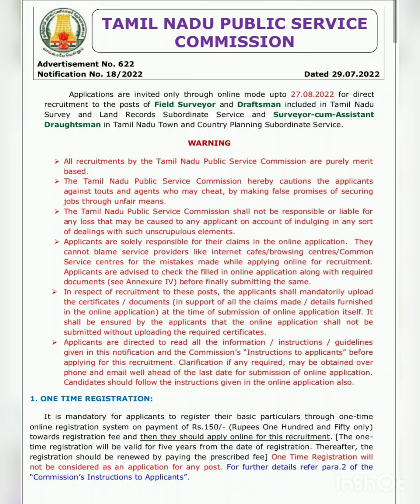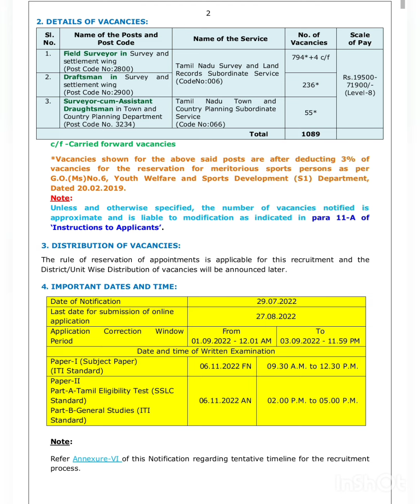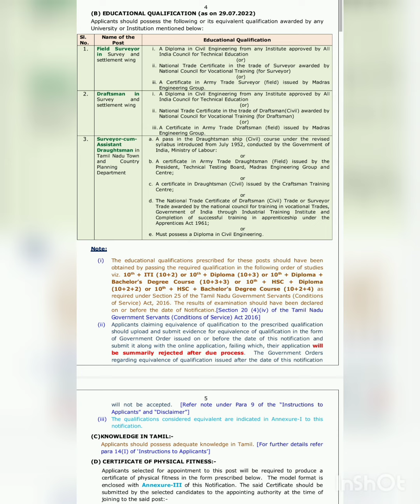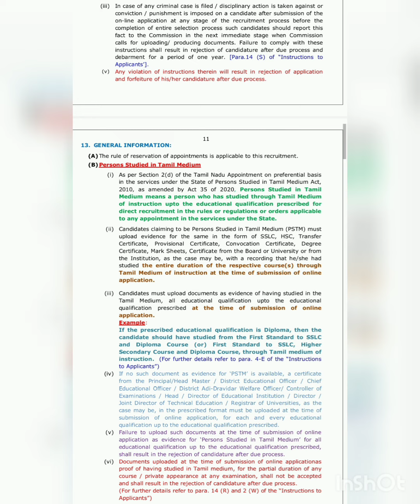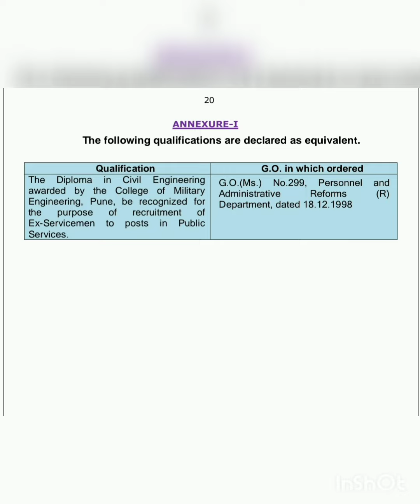இது உங்களுக்கான வேலைவாய்ப்பு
TNPSC NOTIFICATION  | Field Surveyor Post  | Tnpsc Field Notification 2022 |